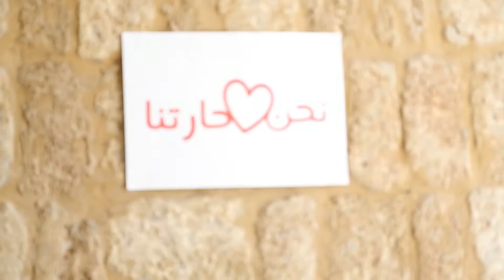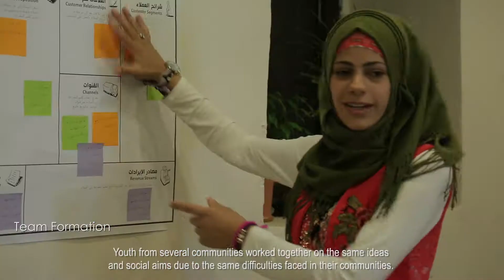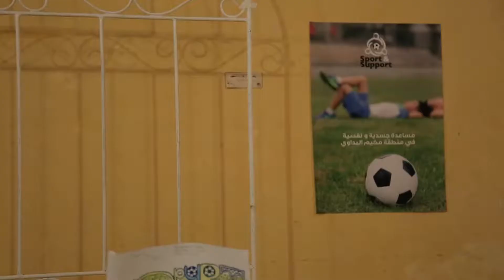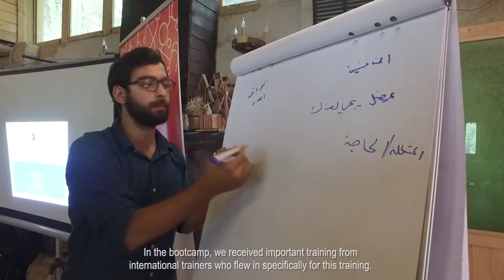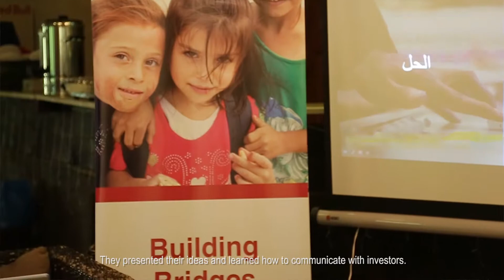SPARK: Youth on their Way to the Future, Lebanon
SPARK’s role in the project was to support youth to develop social business and/or project ideas that suit the specific needs of their communities. The implementing partners were the Lebanese Coach Association, We Love and Jusoor. After the bootcamp with Jusoor, the youth received mentoring and were ready to present their ideas to the public.

On September 28, 2017, ten teams presented their ideas to a jury and four ideas won the opportunity to receive a video for crowd-funding. The funds from the campaigns will be managed by local business-
support organisations who will also assist the young people with idea implementation.

The majority of the youth were not graduates from universities (many are actually school dropouts), but they managed to come up with viable ideas and present them. It was the first time they made PPT presentations and had the chance to communicate them to a large audience.